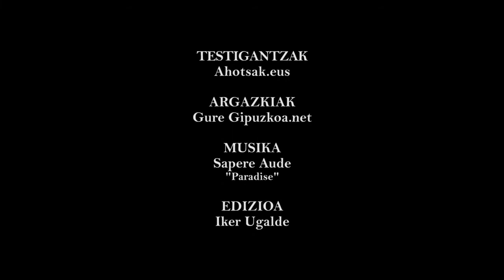Kupoa entregatu beharra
Baserritarrek uztaren zati bat entregatu behar izaten zuten, gerraostean. Kupoa deitzen zitzaion, eta udaletxeari eman behar izaten zioten. Errazionamendu garaia zen.